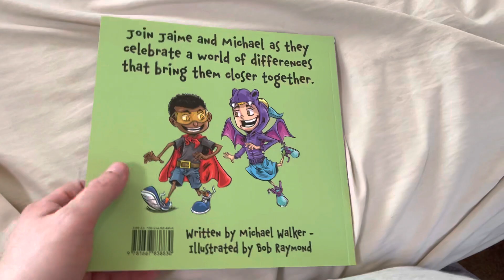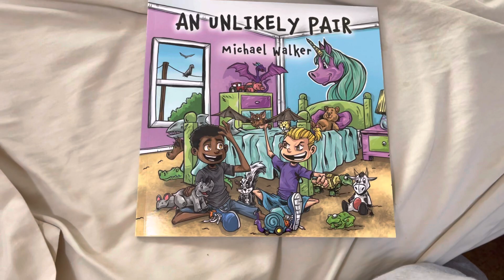Just got my Book Created by Lord Callous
It’s a Really nice Book you will Love it I got it for my Niece you can find it at Store.book.store.com and Amazon you can check out Lord Callous out on his Channel Lord Callous TV